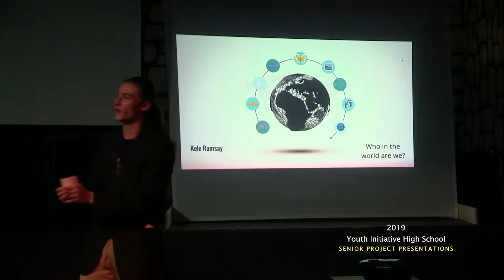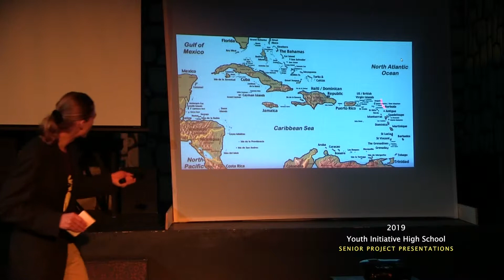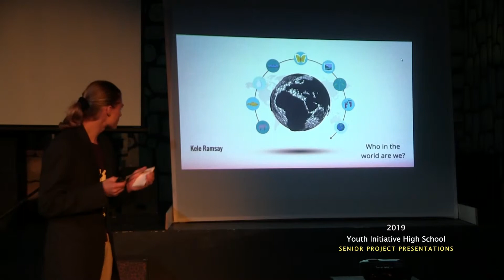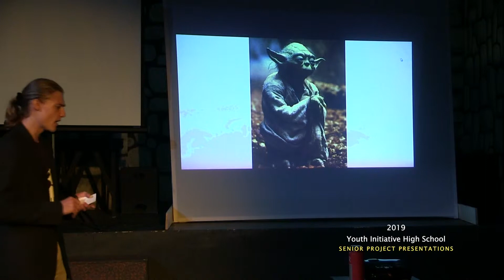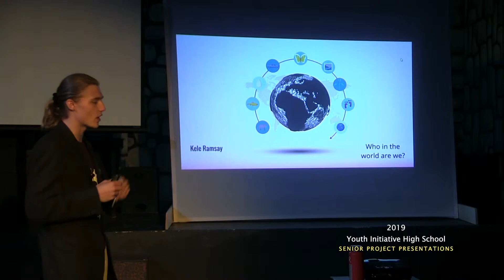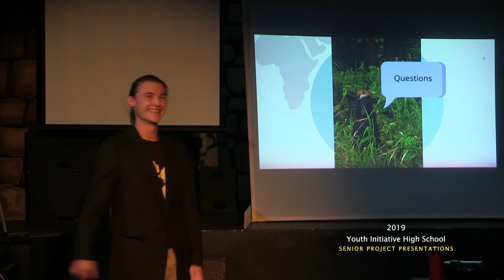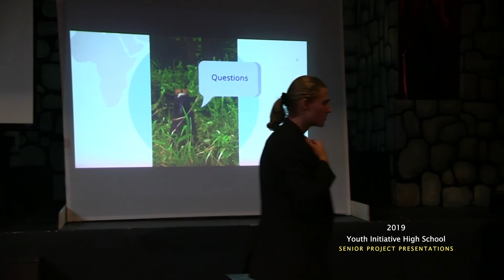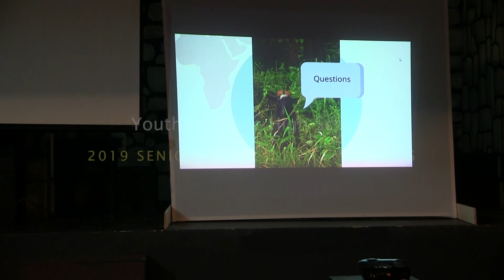Kele Ramsay Who Am I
Senior Project Presentations, YIHS Class of 2019